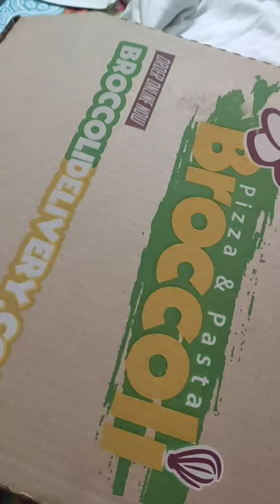BROCCOLI PIZZA & PASTA || HAWAIIAN PIZZA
TITLE: BROCCOLI PIZZA & PASTA || HAWAIIAN PIZZA
LOC.: Dubai, U.A.E.
Thank you so MUCH EVERYONE. God bless everyone! Maraming salamat po sa lahat ng sumuporta. TO GOD BE THE GLORY. GOD will make a WAY.

Lets help each other para sa ECONOMY hehe.